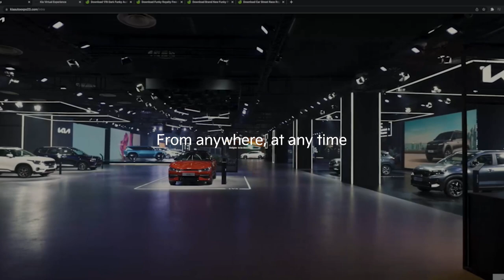KiaAutoExpo23 | An Inspiring Tomorrow | Kia Pavilion Virtual Tour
AnInspiringTomorrow is rewarding as well!
Take a tour of the KiaAutoExpo23 from anywhere with the Kia Pavilion VirtualTour and get a chance to win big every day!

To experience the Virtual Tour, follow these simple steps:
2) Fill in your details
3) Interact with the zones
4) Answer as many trivia questions as possible to top the Leaderboard
5) Get a chance to win an iPhone and daily exciting rewards